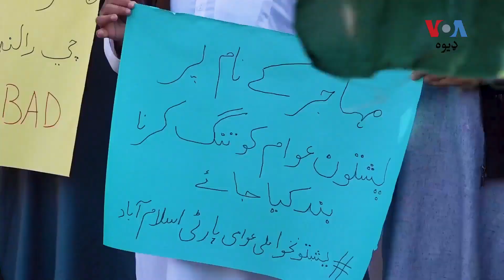پښتونخوا ملي عوامي ګوند اسلام اباد کې په احتجاجي مظاهره کې د افغان کډوالو ویستل غندلي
پښتون ملتپاله ګوندونه له پاکستانه د افغان او نورو قانوني اسناد نه لرونکو کډوالو د ويستلو حکومتي پرېکړه غندي او پرضد يې احتجاجونه کوي. پښتونخوا ملي عوامي پارټۍ هم په اسلام اباد کې احتجاجي مظاهره کړې ده او وایي د افغان کډوالو په زور ستنولو پرېکړې بشري ناورین پېښ کړی. تفصيل وقار احمد وراندې کوي: